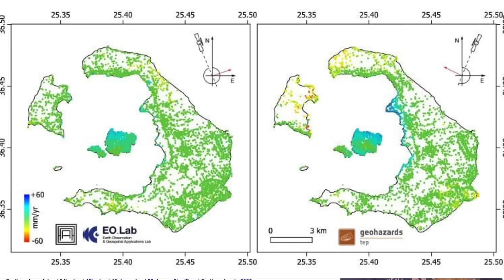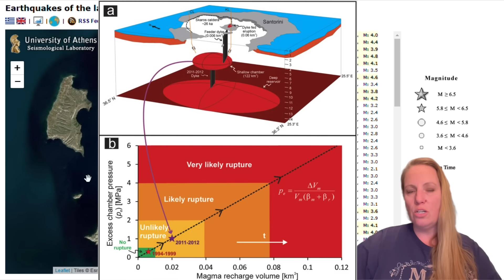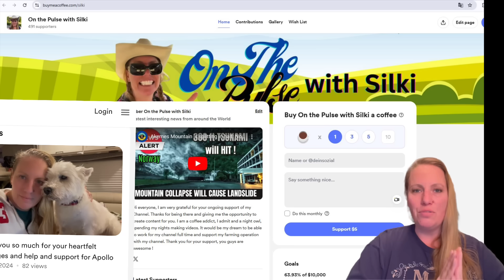WHAT IS HAPPENING ?? Sudden SPIKE right now with 4.8M and one high M4 after the other !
Will this lead to something bigger ? It looks like the most intense spike so far

Two Threats at the SAME time: Tectonic AND Volcanic - could cause Eruptions, BIG Quakes and Tsunamis. Santorini faces Multiple Threats at the same time and Activity is Intensifying